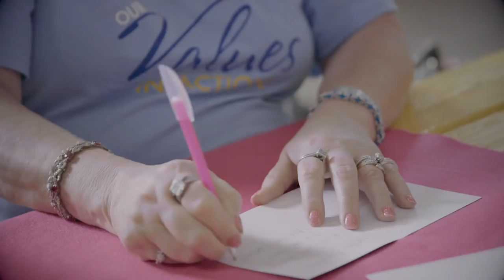Banking with Heart - Project Purse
When Old National associate Rosemary Jackson teamed up with the non-profit organization Project Purse Indianapolis to organize a collection drive, the Indianapolis community stepped up to make a difference in the lives of women in need.